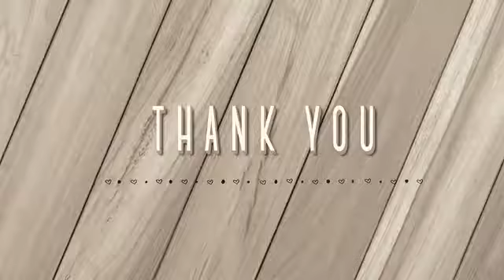precious time and memory......... hayat and murat❤❤❤❤